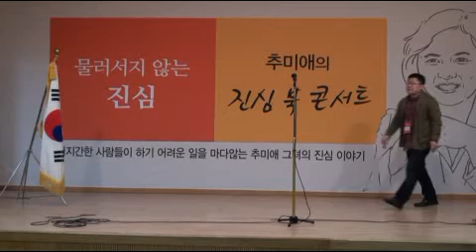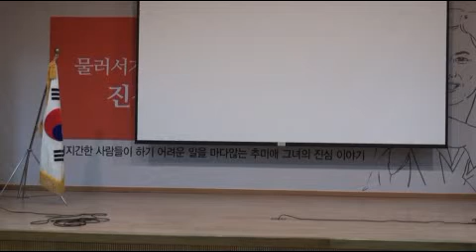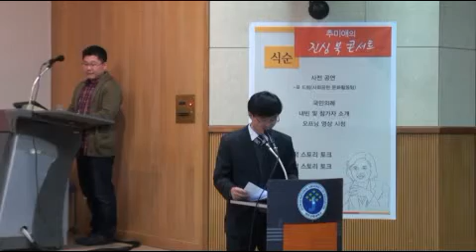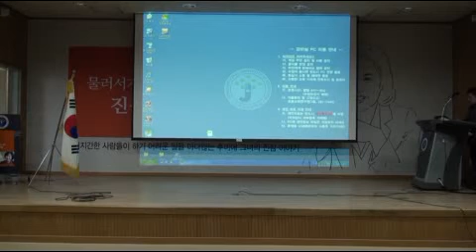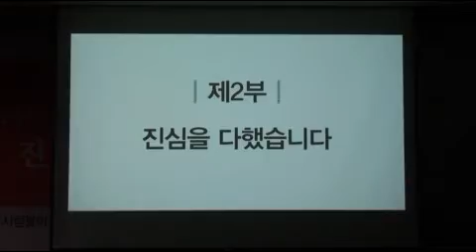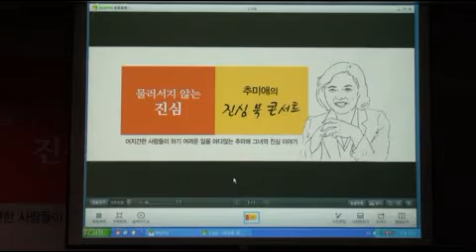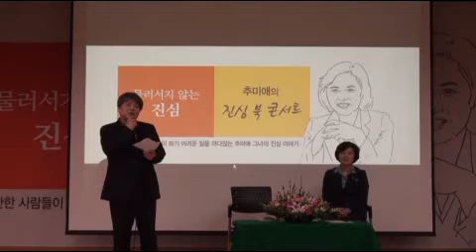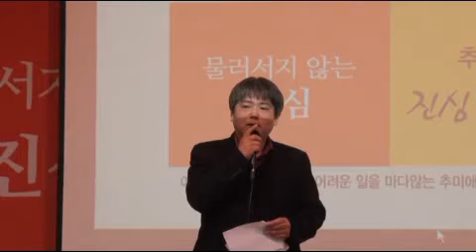140120 추미애 진심 북콘서트 in 전주1